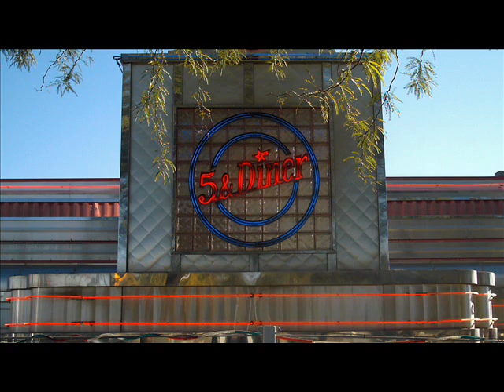Freds T Bucket Rod Run 2006 POKER RUN START PART 2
THIS IS THE CARS LEAVING FOR THE START OF THE POKER RUN FROM THE 5&DINER ON STONE IN TUCSON AZ. THE LAST CAR IS THE ONE I WENT FOR A RIDE IN TO RECORD "THE T BUCKET RIDE". THANKS KEVIN.